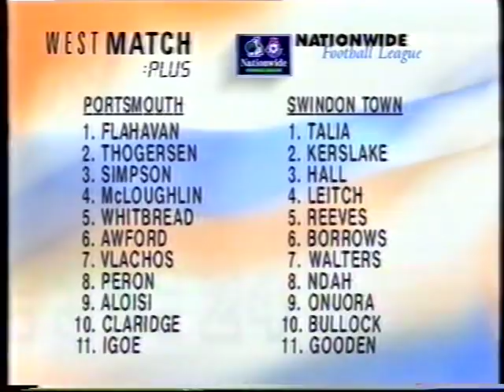1998-09-12 Portsmouth vs Swindon Town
George Ndah makes few friends at Fratton Park - putting the ball in the net after Pompey keeper Aaron Flahavan mysteriously collpases - but the damage is already done, as Portsmouth run out easy 5-2 winners.